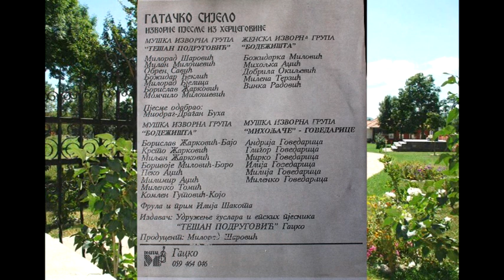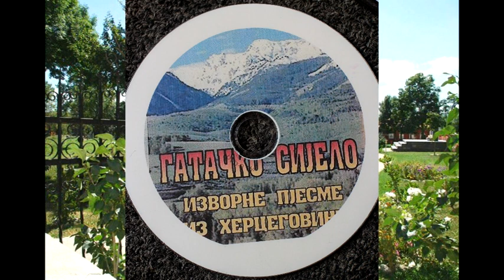Gatačko sijelo - Udruženje guslara "Tešan Podrugović" Gacko 2001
Producent Milorad Šarović
Pjesme odabrao Miodrag Dragan Buha
Muška izvorna grupa "Tešan Podrugović"
Muška izvorna grupa "Bodežišta"
Ženska izvorna grupa" Bodežišta"
Muška izvorna grupa "Miholjače- Govedarice"